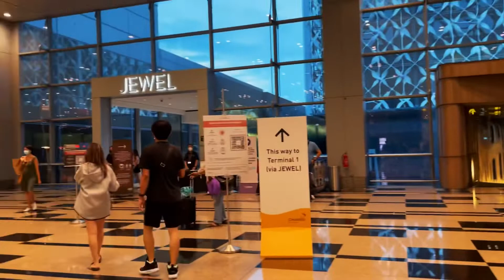INSIDE JEWEL CHANGI AIRPORT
Take a look inside THE JEWEL @ CHANGI and I will bring you to The Rain Vortex The World's Tallest Indoor Waterfall. So watch till end.

Write in your bucketlist visit THE JEWEL when you're in Singapore.  There's also a Canopy Park at Level 5.

Enjoy watching my short video from the main entrance of THE JEWEL.